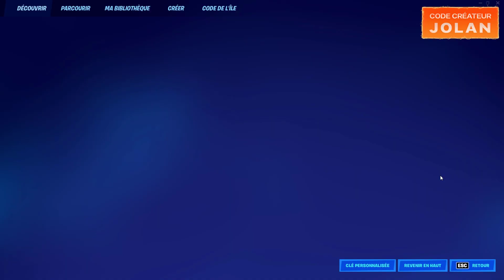ÉLIMINER UN ADVERSAIRE DANS SNIPERS CONTRE OCTANES QUÊTES FORTNITE HIGH OCTANE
Infliger des dégâts à des voitures adverse dans Sniper contre Octanes
Éliminer un adversaire dans Snipers contre Octanes

QUÊTES HIGH OCTANE - RÉCOMPENSES

ACCOMPLISSEZ 2 QUÊTES HIGH OCTANE
Récompenses dans Fortnite :

Le style Assistance aérienne de l'accessoire de dos Planche de skate (et l'accessoire de dos Planche de skate si vous ne l'avez pas déjà)

L'émoticône Tir en plein vol

ACCOMPLISSEZ 4 QUÊTES HIGH OCTANE
Récompenses dans Fortnite :

Le style Parasol de plage de l'accessoire de dos Planche de skate

L'aérosol Tir d'Octane

ACCOMPLISSEZ 6 QUÊTES HIGH OCTANE
Récompenses dans Fortnite :

Le style À fond la caisse de l'accessoire de dos Planche de skate

ACCOMPLISSEZ 8 QUÊTES HIGH OCTANE
Récompenses dans Fortnite :

Le style Cinquante-cinquante de l'accessoire de dos Planche de skate

La pioche Victoire décisive

✅ Code Créateur sur Fortnite (EpicPartner) ➔ Jolan
👑 Ma Map Fortnite Créatif Pneu Royale ➔ 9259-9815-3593

C.L.A.P
💬 Commente "Fortnite Paradise" pour le référencement